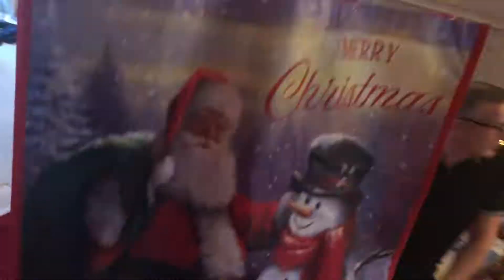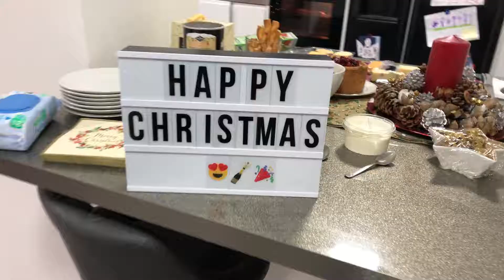Xmas at the Humps 2018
This is how do Xmas!